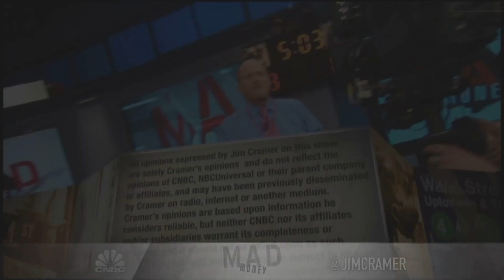Centene CEO on tailwinds, headwinds affecting managed care industry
Centene CEO Michael Neidorff discussed what he defines to be a "fickle" moment in the health insurance market.